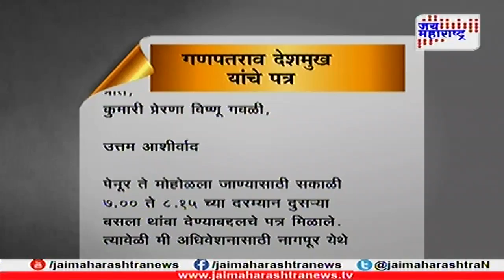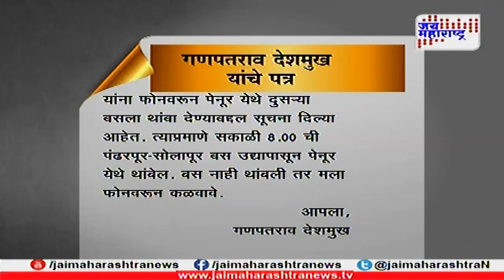Solapur Ganpatrao deshmukh letter to student